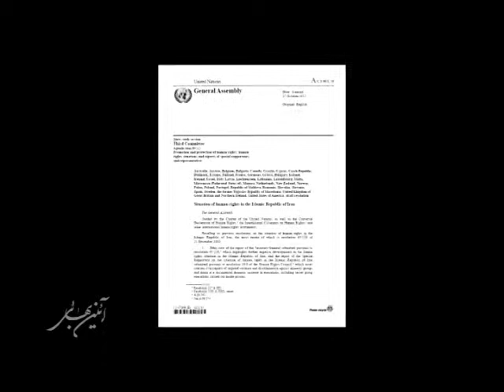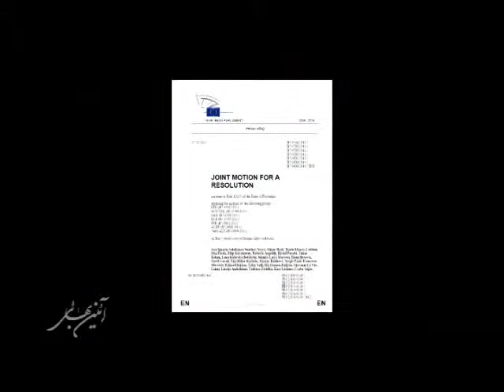پيوستن پارلمان اروپا به اعتراض های بين المللی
به نقل از سرویس خبری جامعه ی بهایی. سر خط خبرها: -محکوميت شديد نقض حقوق بشر در ايران توسط سازمان ملل و پيوستن پارلمان اروپا به اعتراض های بين المللی -بهائیان آفریقای جنوبی و تجربۂ ۱۰۰ سال برابری